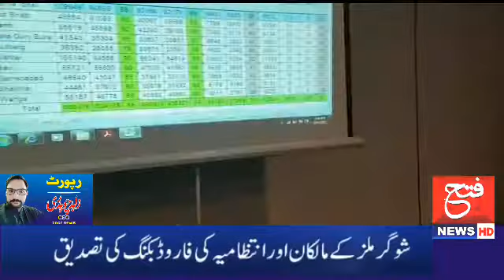ڈی سی لاہور کی زیر صدارت پولیو مہم کا جائزہ